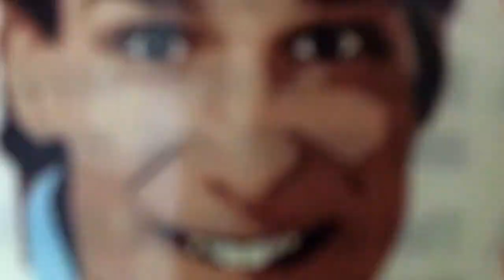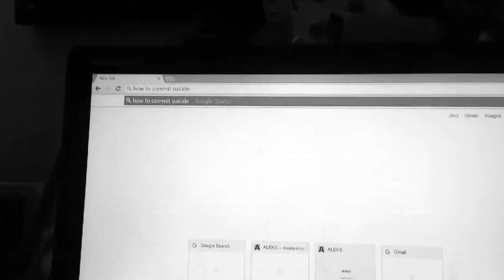YTP: JavyClassicNotSonicFan goes in the war with SammyClassicSonicFan and look there's MatPat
Another YTP! Enjoy!